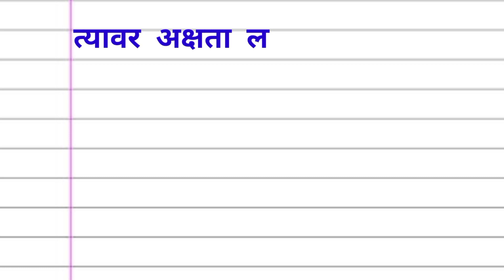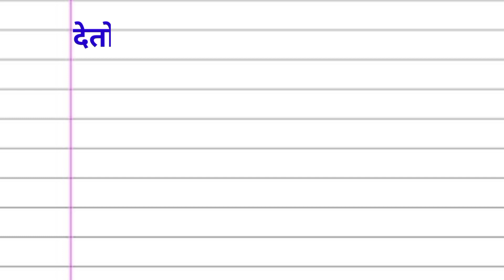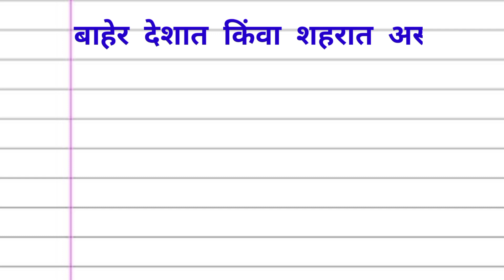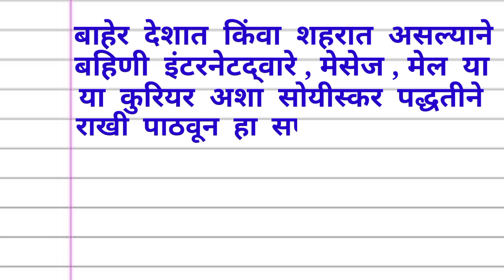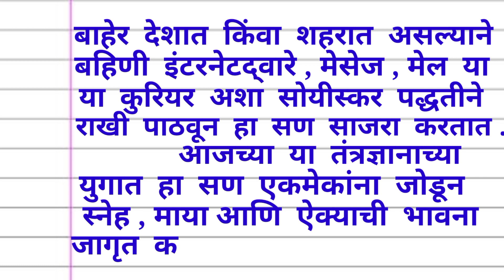रक्षाबंधन निबंध मराठी|Raksha Bandhan Nibandh Marathi |raksha bandhan essay marathi|रक्षाबंधन माहिती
रक्षाबंधन माहिती मराठी
माझा आवडता सण रक्षाबंधन निबंध
मराठी रक्षाबंधन निबंध मराठी
 रक्षाबंधन मराठी निबंध